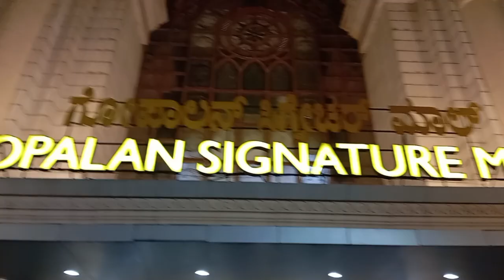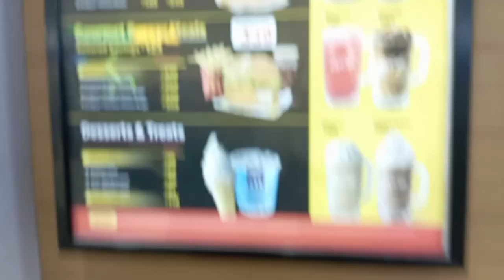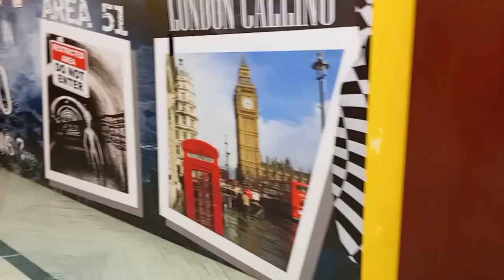Gopalan Signature Mall Bangalore